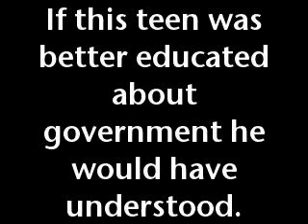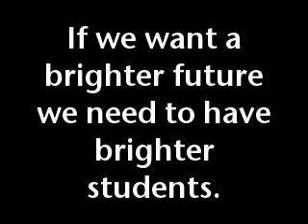Teach Them How To Vote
kids should learn to vote earlier